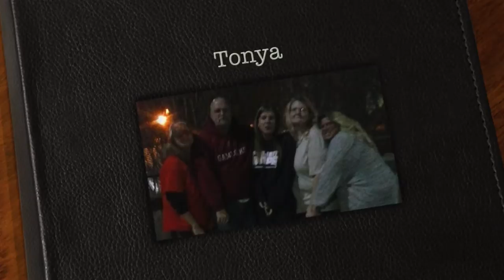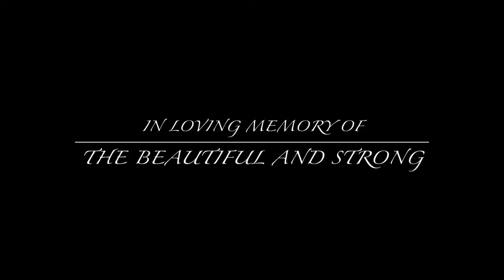Tonya Michelle Weir Memorial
This video is in honor of the beautiful and strong Tonya Michelle Weir. Her passing is leaving many with holes in their hearts and lives, but we will always remember the wonderful person that Tonya is. We love you, Tonya!